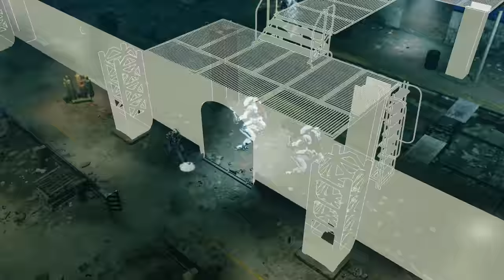XCOM 2: WAR OF THE CHOSEN | Episodio 7 - Que Arda la Bruja